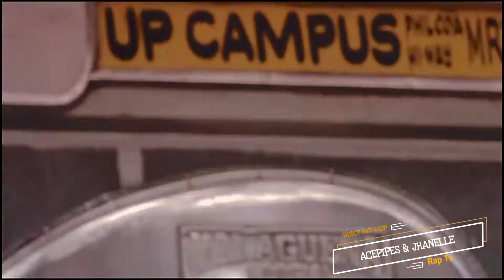ACEPIPES JHANELLE - CRUSHTALK